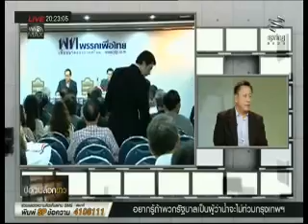การปรับครม กับเสถียรภาพของรัฐบาล ปอกเปลือกข่าว 04ตุลาคม55